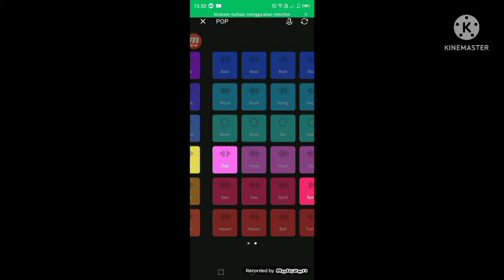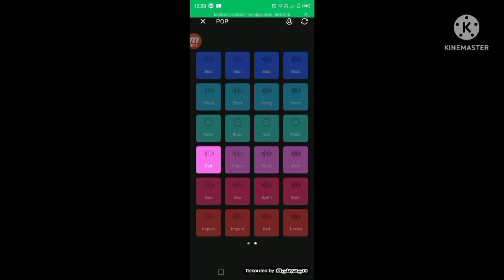Pango Going To Jogja Sky View Soundtrack